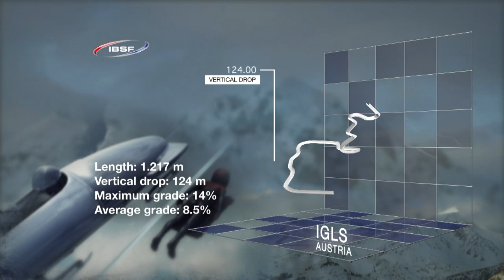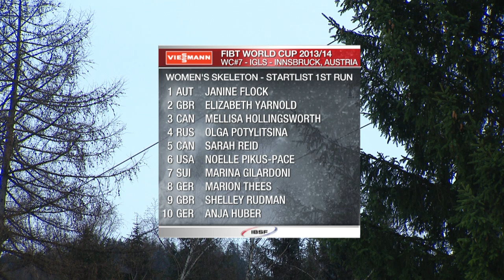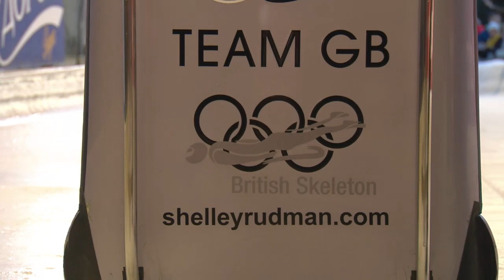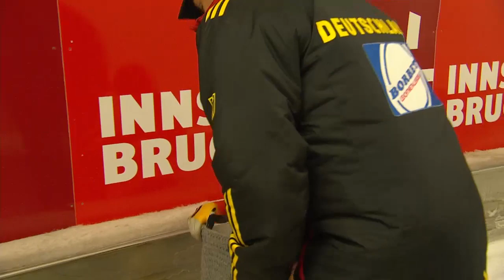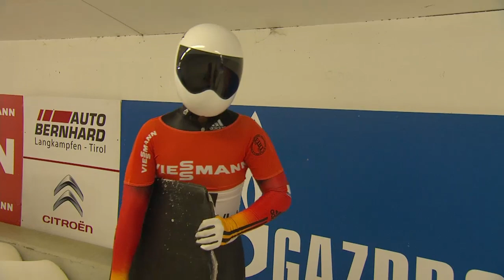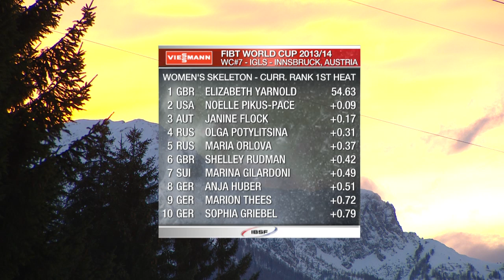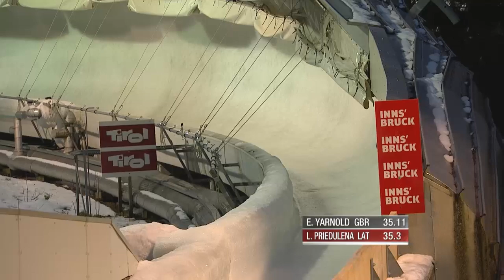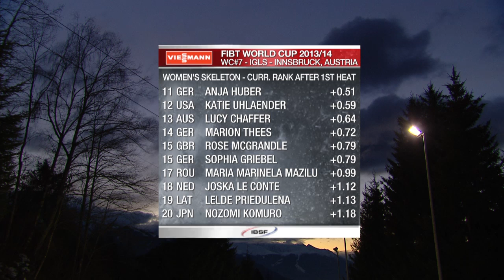FIBT | Women's Skeleton World Cup 2013/2014 - Igls Heat 1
The stakes are high this weekend. The final rankings and points for Olympic qualification are decided in Igls. The small mountain village above Innsbruck was twice host of the Olympic Winter Games (1964 and 1976) and FIBT World Championship (1963 and 1993), while the FIBT Bob and Skeleton School for new pilots is held there annually.